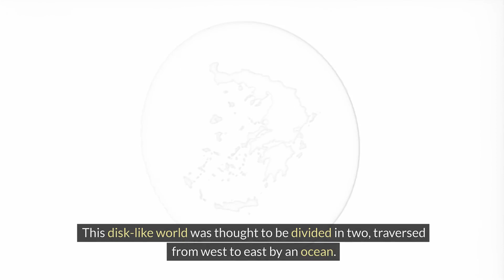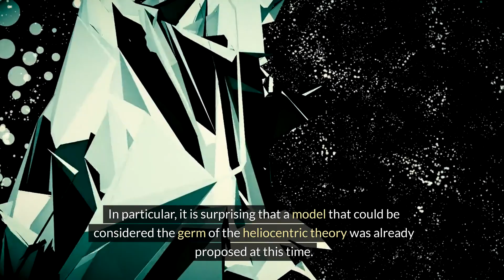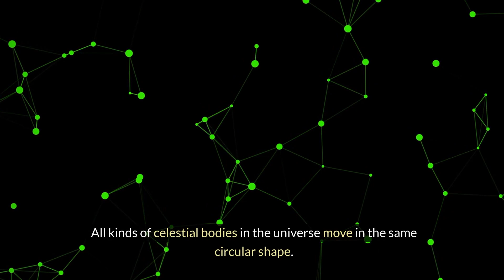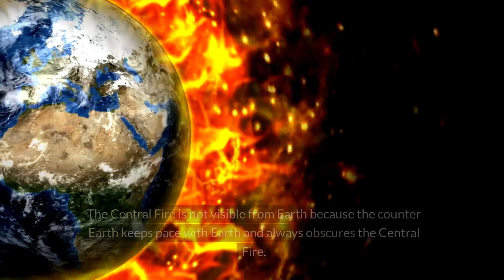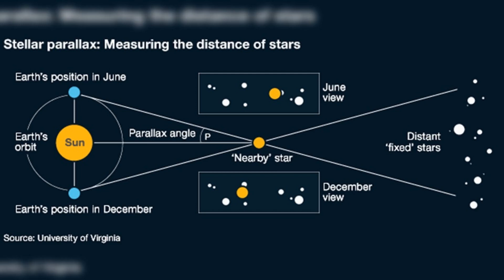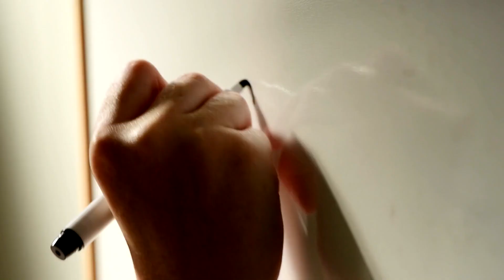Pythagoreans' Universe Model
This video introduces the Pythagoreans' model of the universe.

Pythagoreans proposed a model of the universe in which the Earth orbits around the central fire at the center of the universe from west to east once a day. The movement is such that the same side of the Earth always faces the central fire, just as one side of the moon always faces the Earth. He imagined that between the Earth and the central fire there was another celestial body called antichthon (counter-earth).

The Central Fire is not visible from Earth because the counter Earth keeps pace with Earth and always obscures the Central Fire. Philolaus is known to have been the leader of the Pythagorean school, so renowned that Plato visited him to ask for learning. At that time, Philolaus believed that the Earth was one of many planets and that it revolved in a circular orbit.

This concept of the central fire is different from the solar system revealed today, but if the central fire is replaced with the sun, it becomes a model that is quite close to today's solar system. The hypothesis that the Earth rotates around a central fire is consistent with the heliocentric theory that the Earth revolves around the Sun. However, they never dreamed that the Earth rotated (rotated).

The Pythagorean model, in which the Earth rotates around a central fire every day, indicates that all moving celestial bodies in the universe simultaneously rotate around a central fire from west to east.

Pythagoras and his school had a great influence on later philosophers, especially Plato. Plato inherited many of the theories of the Pythagorean School. Among them are the importance of the soul, the concept of form, the Idea, and the importance of mathematics (geometry) associated with the Idea.